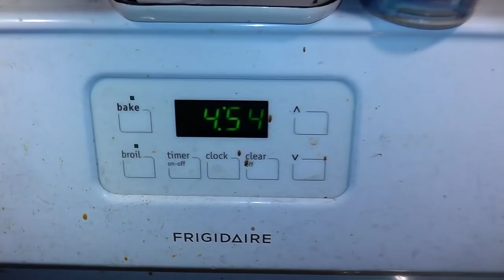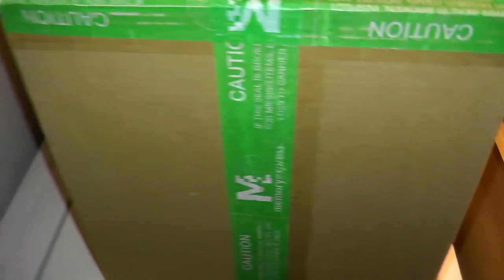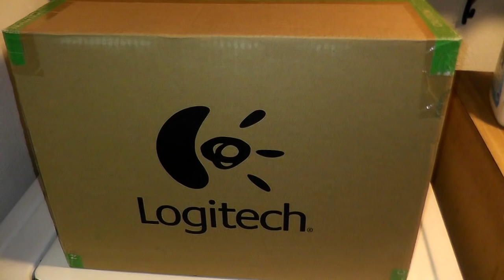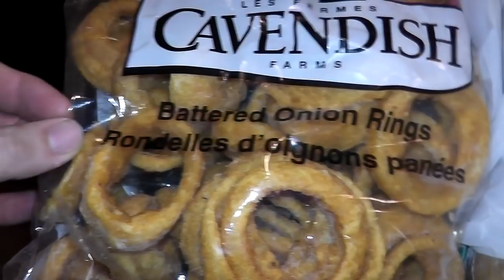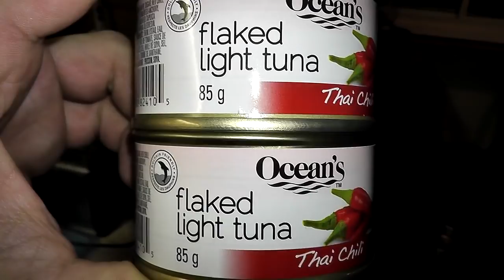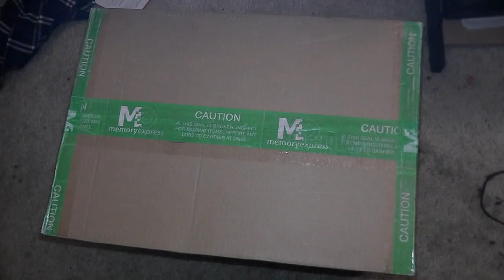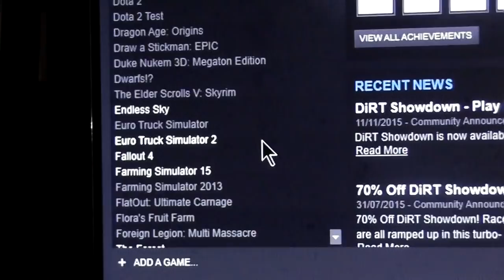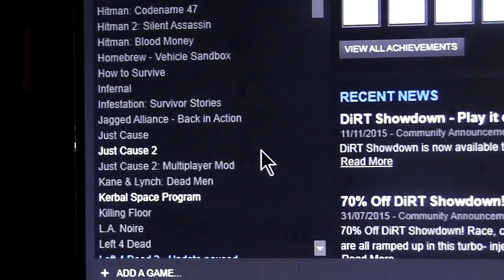Airfried Onion Rings, New Racing Wheel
Well we had to do some groceries today..got some onion rings..airfried them like a boss and then a sudden surprise..my wheel is here!